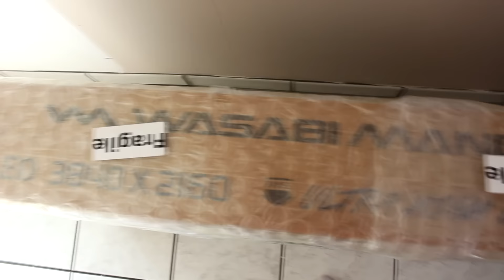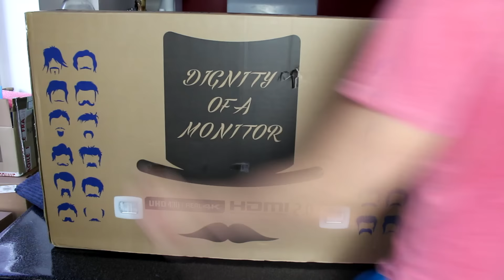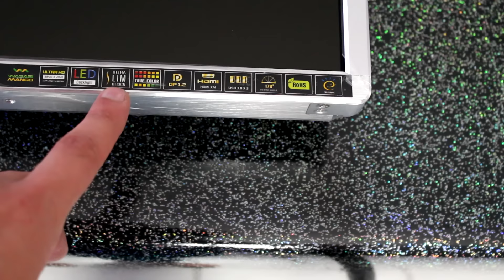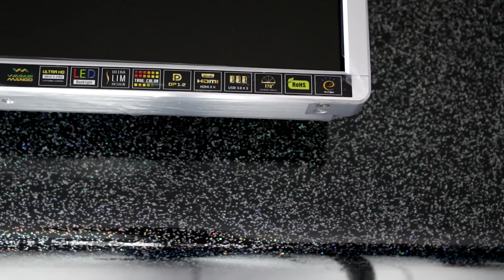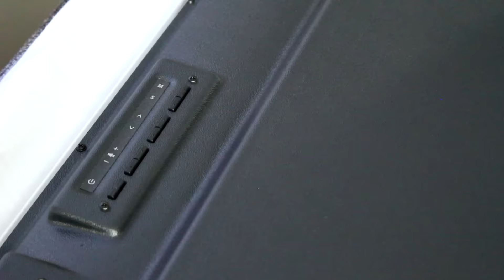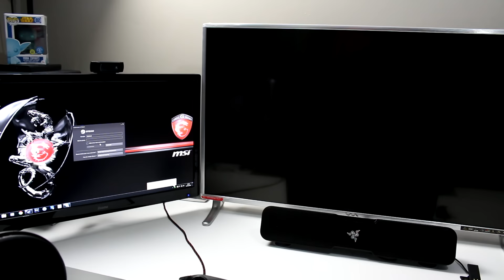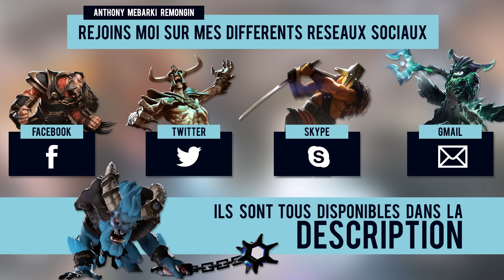UNBOXING WASABI MANGO UHD430 - Moniteur PC 4K dalle AH-IPS LG 3840x2160 UHD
Je vous présente dans cette vidéo le moniteur PC WASABI MANGO dont j'avais pu vous parler dans mon test comparatif des écrans TV4K et des moniteurs PC.
Nous retrouverons dans cette vidéo le déballage complet du moniteur 43". En effet vous avez bien lu 43" pour un moniteur d'exception avec des caractéristiques impressionnantes que nous retrouverons lors du test.
Bonne vidéo !

-Musique libre de droits- Tobu - Something Right (ft. Game4)

-Musique libre de droits- Meizong - No Comments